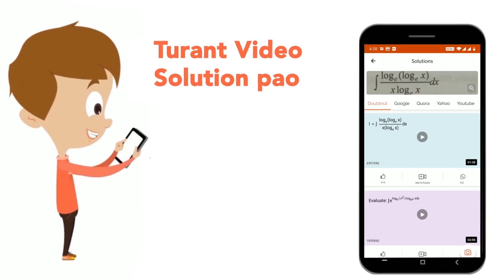According to experts, raging forest fires that took place in Uttarakhand recently have caused th...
According to experts, raging forest fires that took place in Uttarakhand recently have caused the formation of _________
Class: 14
Subject: GENERAL KNOWLEDGE
Chapter: RRB NTPC CBT-2 18 JANUARY 2017 (SHIFT 1)
Board:GOVT

👉 Have Any Query? Ask Us.